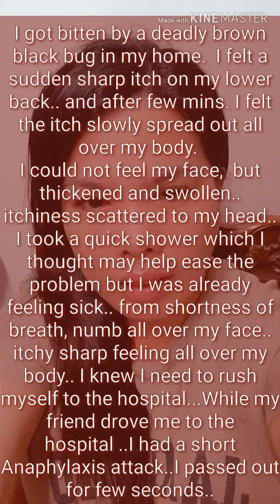Severe Allergy | Anaphylaxis attack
Hello Youtubers!  Allow me to share my nightmare experience when got stung by a half brown and half black colored deadly bug.  I was suffering with extreme allergic symptoms... Which led to Anaphylaxis..
If you have heard of this conditions in your area..  Be aware of it on how to treat yourself right away with Auto Adrenaline injector kit.. A life saving medical kit to avoid getting Anaphylaxis attack..